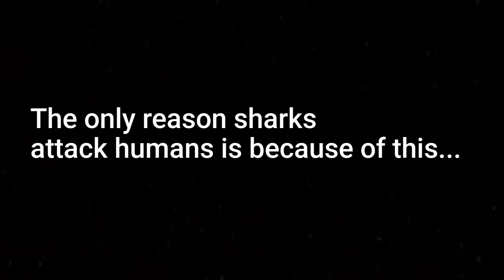Lions and Sharks